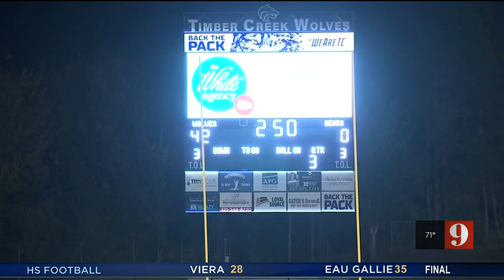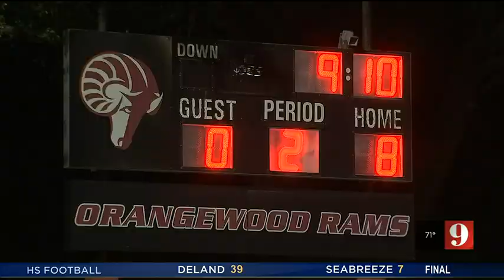VIDEO: Playoffs underway for some schools